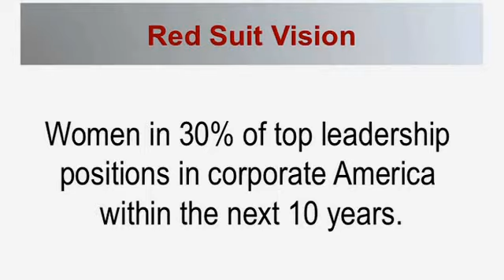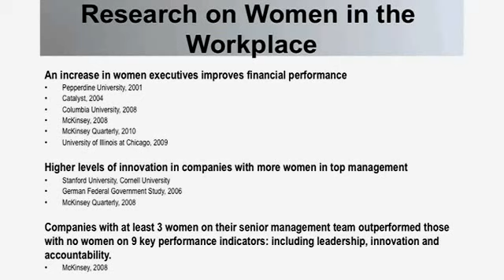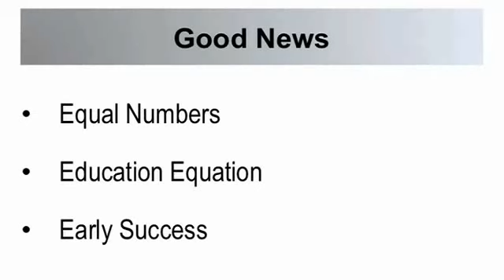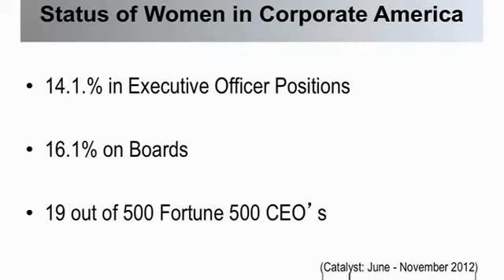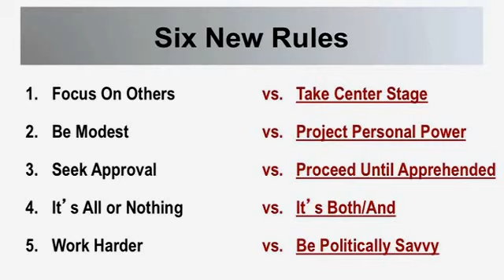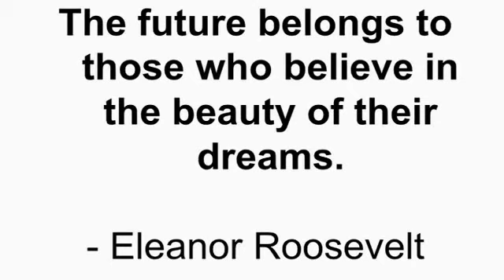Mary Davis Holt: Women's Leadership Expert, Executive Coach, Author, Keynote Speaker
Mary Davis Holt, whose goal is to move women and organizations forward, faster, is an executive coach, dynamic keynote speaker and expert on business, women, and leadership. As an in-demand voice, Mary shares her hard-won insights and promotes her new rules for success to a wide range of audiences. She's also a co-author of the NY Times Bestselling book, Break Your Own Rules: How to Change the Patterns of Thinking that Block Women's Paths to Power.

Mary Davis Holt held executive positions at Time Warner with oversight that ranged from finance to information technology, marketing, human resources, manufacturing, and distribution. She held a number of leadership roles in the publishing group including Senior Executive Vice President and Chief Operating Officer of Time Life, Inc.

Among her many career highlights, Mary Holt led the management of worldwide manufacturing distribution for all of Time Inc. magazines (Time, Fortune, People, Sports Illustrated). She also served as president of Time Life Books and Time Life Kids.

More About Speaker, Mary Davis Holt. . .
Mary Davis Holt earned a B.A. from Salem College and an M.B.A. from New York University's Graduate Business School. She serves on a number of corporate and non-profit boards.

To hire Mary Davis Holt to speak and inspire at your next event, contact BigSpeak Speakers Bureau.